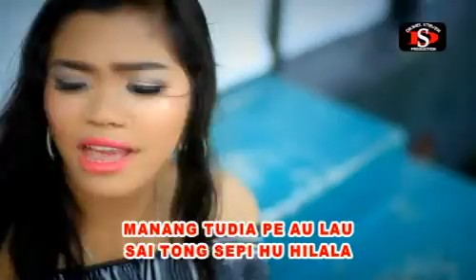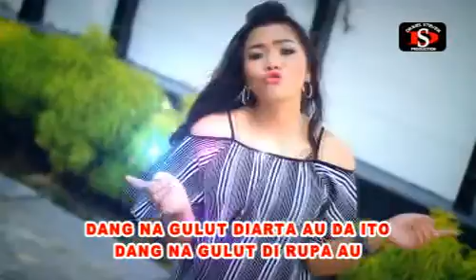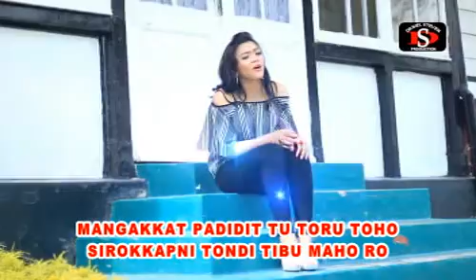KLARITA SIRINGO RINGO - JOMBLO | LAGU BATAK TERBARU ( OFFICIAL MUSIC VIDEO )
Video ini Original Produksi ; Daniel Steven Production,,,,,
ARTIS  : Rita Siringo ringo
JUDUL : JOMBLO
CIPT     : GUIDO SVZ
PENARI : TAN DANCE